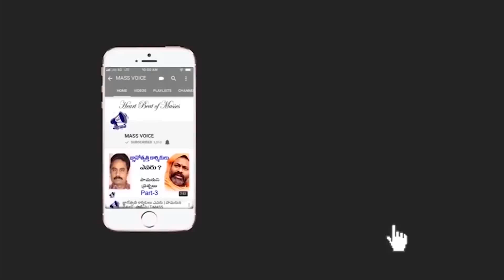ఆ ఎంపి, ఎమ్మెల్యే లది గడిలో కుక్క కన్నా హీనమైనా బతుకు || SC/ST SupremeCourt Judgement | MassVoice